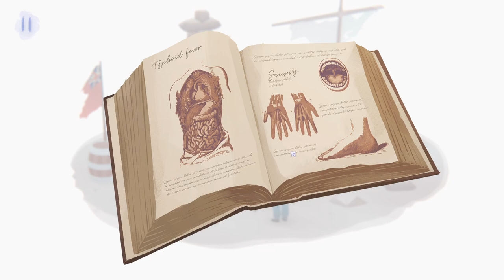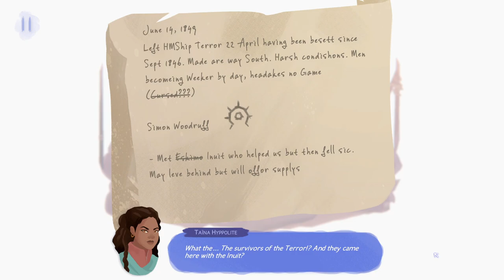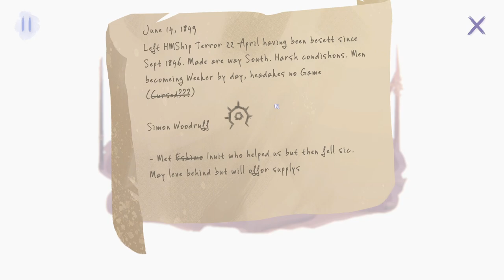Inua - A Story in Ice and Time Let's Play Gameplay Walkthrough - Pt 3 Sickness [w/ Commentary]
Inua is a point & click narrative game where three protagonists roam the same places in the far North, decades apart. Explore each era, collect ideas, and influence their decisions to change the course of history.

⬇️ MORE INFO DOWN BELOW ⬇️

🎥 TWITCH STREAMING 🎥

A Mystical Game in the Canadian Far north
Set off on a mystical journey to the Canadian Far North with Inua: A Story in Ice and Time, a point & click narrative adventure spanning multiple eras.
Meet Taïna, a present-day reporter determined to discover the truth behind the disappearance of the Terror, one of the ships of the Franklin expedition whose goal was to explore the Arctic in the 19th century. Her destiny is mysteriously linked to that of Peter, a young filmmaker covering a military expedition in the 1950s and Simon, a sailor of the Franklin expedition struggling to keep his crew alive.

Navigate through time to discover what links them together. Search for ideas, instil them in the characters' minds and guide them toward Nanurluk, the mythical polar bear who lived 10.000 years ago.

A Mystical Time Travel Experience
Go on an adventure in the far North of Canada, navigate through the ages, and interact with the past to change the present. In Inua, you’ll need to unravel space-time to solve mysteries and guide the characters on their journey. Move from scene to scene, era to era, and uncover events of the past, unearthing new ideas that influence the characters' minds. Help Simon, Peter, and Taïna overcome the obstacles standing in their way, and change the course of history.

A Historical Saga
The original and supernatural scenario of Inua is based on a very real story: that of the Franklin expedition, a British mission in the 19th century to explore the Arctic that resulted in shipwreck, disease, and mutiny. The fate of this expedition is still largely unknown. Gather clues and discover its history!

Inua - A Story In Ice and Time
A fantasy tale based on incredible historical facts.
An extraordinary story inspired by Inuit tales and legends, with support from Inuit writer Thomassie Mangiok and advisors Billy Gauthier and Monica Ittusardjuat.
A game designed by the creators of Bury Me, My Love, and Vignettes, adapted from the original story by Nathalie Frassoni and Frédéric Bouvier, with the breathtaking artistic direction of Delphine Fourneau from the Klondike collective.
A deep narrative experience of about 3 hours.